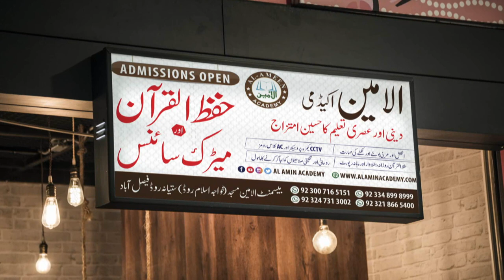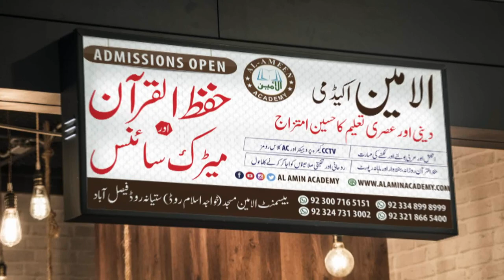Mai bhi Madarse jaunga Bano ga ma Hafiz Quran l Ae Mere Pyare Baba Jaan Mere Dil Mein Hai Armaan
Durring Annual Examination and Prize Distribution ceremony of Al Amin Academy Faislaabad
Vocalist Muhammad Umar Bloch Student of Al Amin Academy Faisalabad ,Pakistan

aim of Al Amin Academy Spread Basic Knowledge to the General Muslim by there busy routine of life with now a days .
Every filed of life people can get knowledge from the academy during  busy schedule.

Mai bhi Madarse jaunga l Ae Mere Pyare Baba Jaan  Mere Dil Mein Hai

Mai bhi Madarse jaunga | Roohani kidz vol 3 | New Nasheed 2018 about Hifz e Quran
MAI BHI MADARSE JAUNGA
Poet : Mufti Kausar Roohani
Vocalist :
1. Hammaad Roohani
2. Muhammad Abu Huraira
3. Abdul Raheem Nazar
Audio : Rwds
Video : Roohani Studio
Released by : Roohani Media